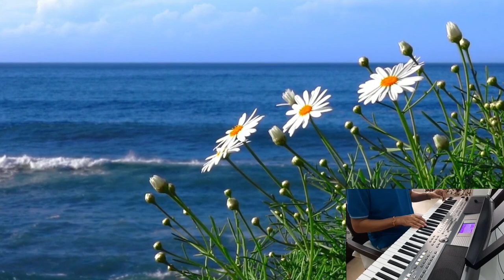Relax Music | Instrumental Music with Nature Beauty | Ramesh Sahotra | India Music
Hi Friends, this video is created by India Music channel to give relaxation  to Student, Working class, Housemakers and Senior Citizens by nature beauty and Indian Light classical music. The video is very effective to release and heal the stress and improve the concentration level.

The music is created on Yamaha Synthesizer PSR S-670 by Ramesh Sahotra.

Sincere Thanks to:
MY Music Guru Sh. Amir Chand ji.
My Son Rakesh Sahotra for Technical support.

Copy Rights : All Rights are reserved with us.